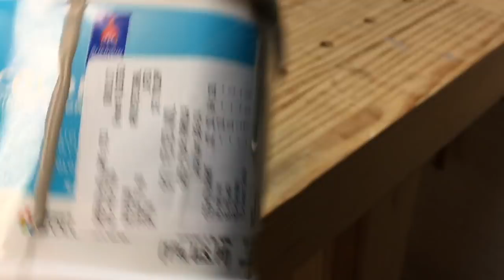Tree to Restoration Hardware Dining Table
We cut down 2 white oak trees from our yard to build an addition on our house. I was able to find someone who had a bandsaw mill to come over and mill up all the logs. They turned out beautiful. So we decided to build our dining room table since we were looking at some of the Restoration Hardware tables. We were so happy at the final product. It's 8 feet long and 40 inches wide. It has the perfect grey finish we were looking for. For the finish I put down one coat of dark walnut stain then a 4:1 mixture of glaze and Sherwin Williams Felted Wool. Lastly put on a top coat of General Finish Satin Arm-R-Seal.